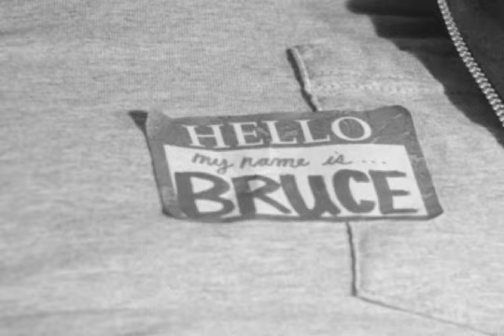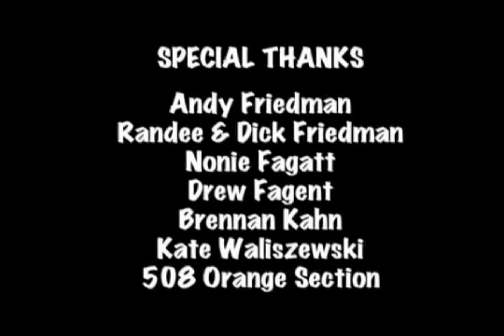Les Ours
Passion.  Betrayal.  Teddy bears.